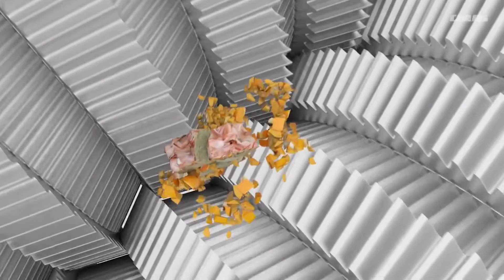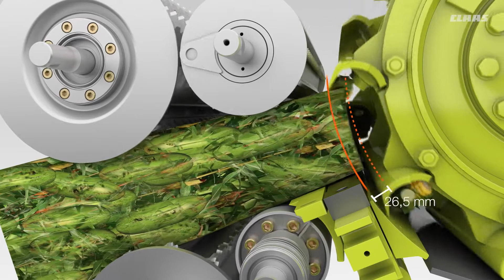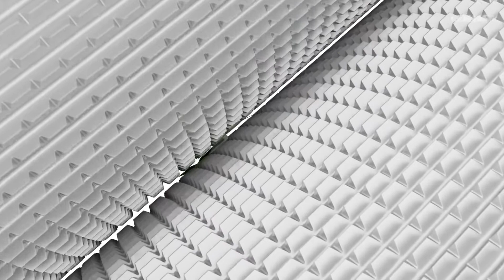CLAAS JAGUAR MULTI CROP CRACKER